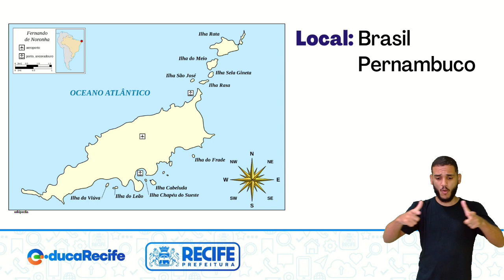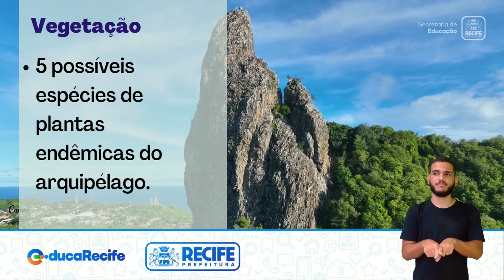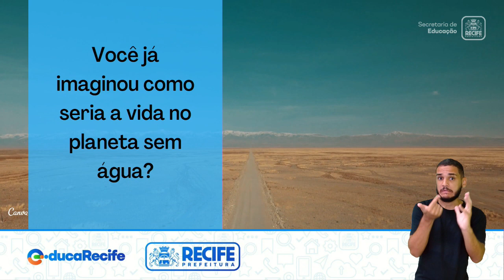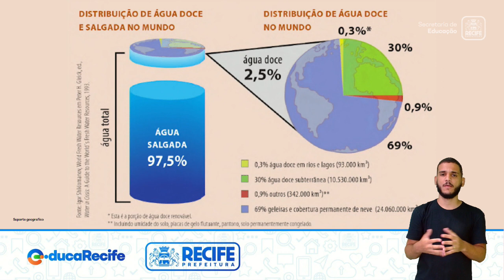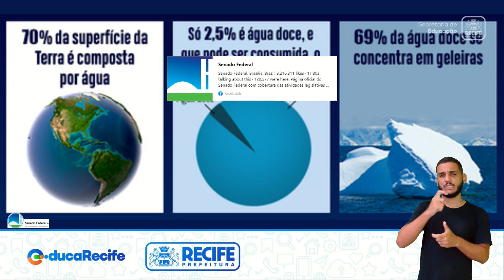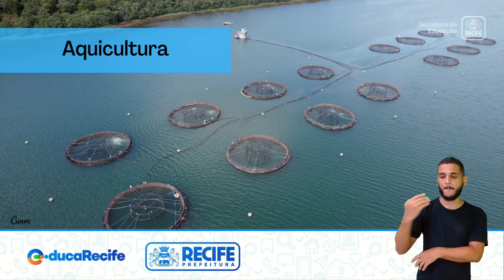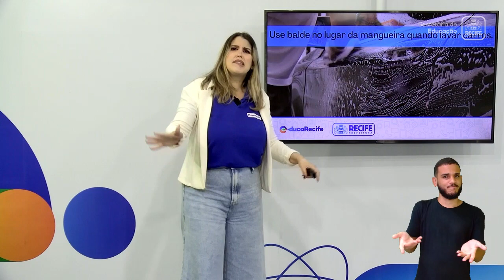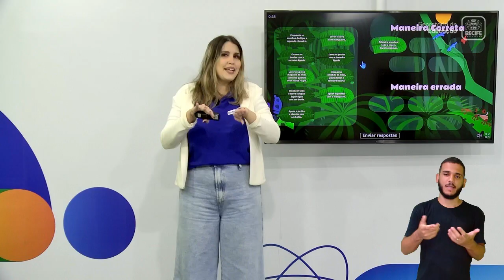07 12 22 - 4ºANO - GEOGRAFIA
GEOGRAFIA
TEMA: IMPORTÂNCIA DAS ÁGUAS
PROFESSORAS: SYNARA SOUZA E ELY GRACIELE